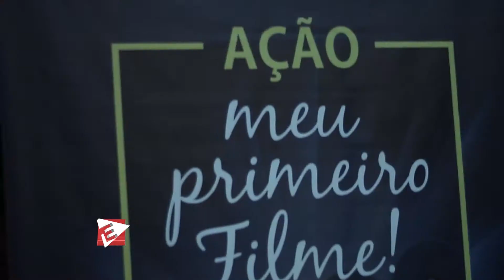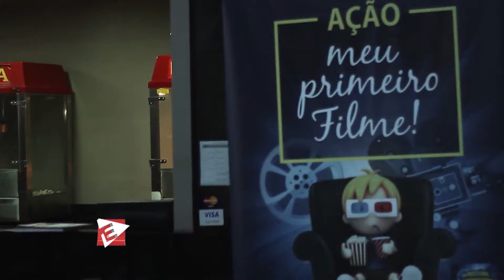MEU PRIMEIRO FLME - CINEMAS LUMIÉRE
Quadro do Programa Entretendo TV Tarobá (Band Paraná) e ÉTV
Apresentação: Rafael Arruda
Edição: Caruh Spisla
Texto: Aneliza Paiva
Imagens: Guilherme Mortean